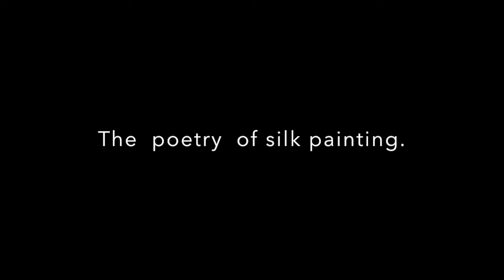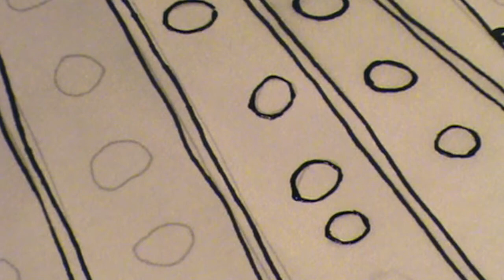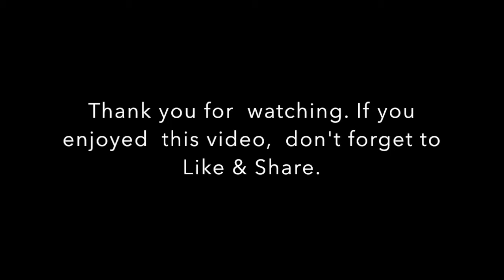BATIK SILK PAINTING WITH JEAN-BAPTISTE - FINE ART - SAILFISH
This video depicts how  Master Silk Artist Daniel Jean-Baptiste creates unique art on silk. This one is  of  an Atlantis sailfish.